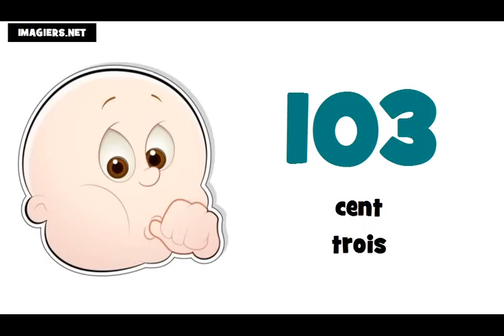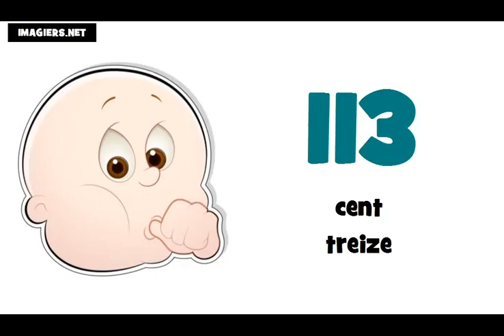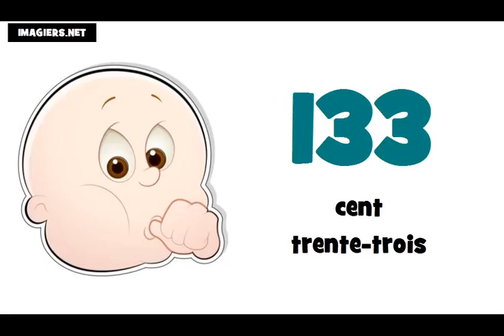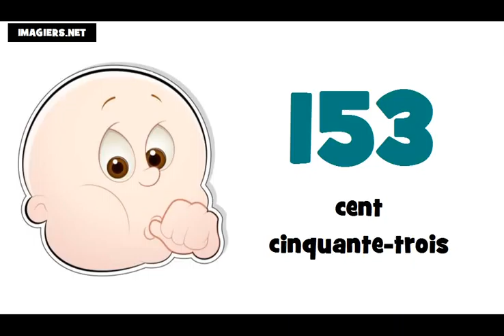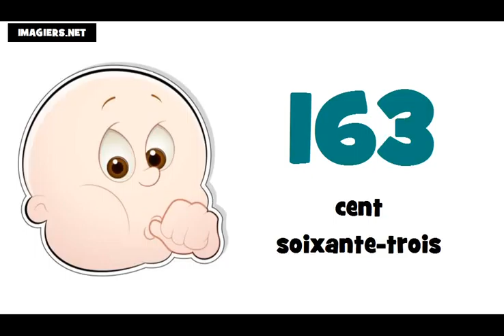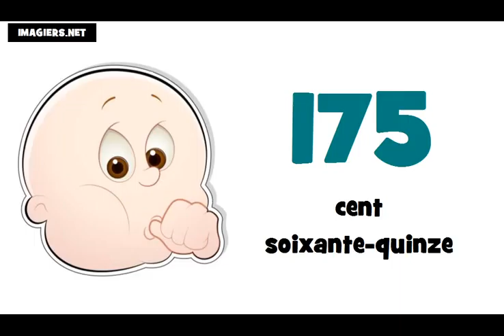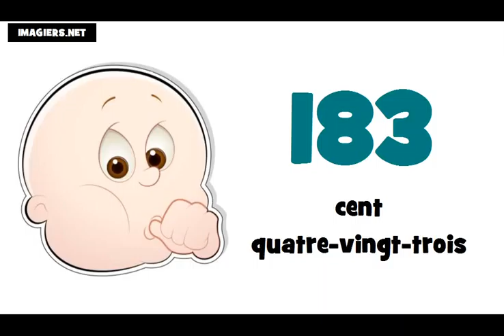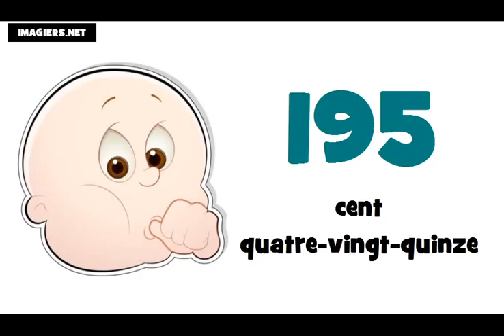フランス語アルファベット